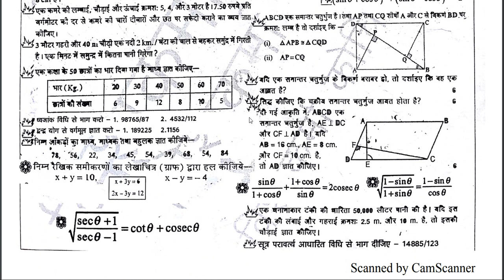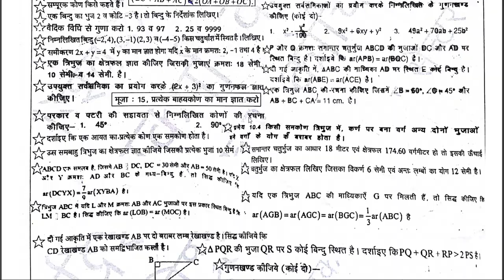Class 9 Maths Very Important Question For Yearly Exam 2018 Class IX 9 Mathematics Kaksha 9 Ganit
Class 9 mathematics in Hindi medium for Haryana Board, Bihar Board, Himical, UP, MP Punjab Board NCERT based videos for CBSE